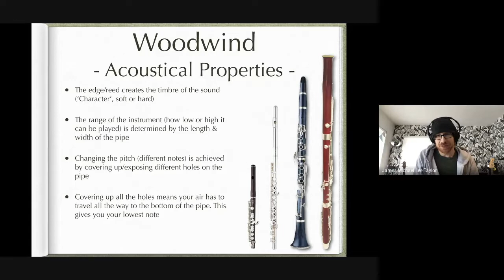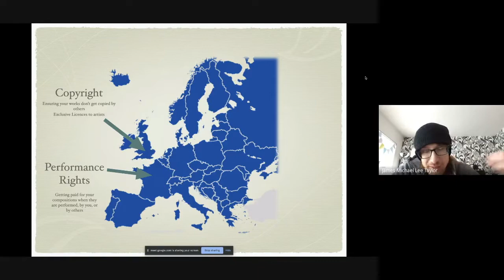Coleg Llandrillo - Performing Arts & Music Technology - Important Information for Applicants 2020